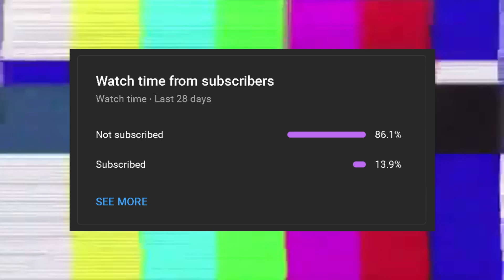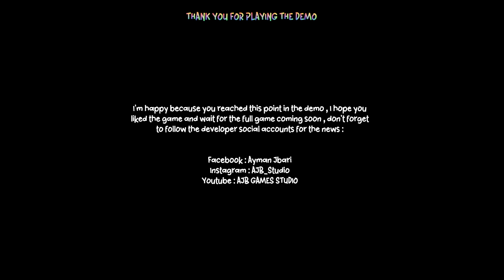THERE IS A MONSTER AFTER ME IN THIS SCHOOL!!!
💻PC CONFIGURATION:
- Intel Core i7-11370-H
- RTX 3060 Laptop GPU
- 16 GB RAM
- 475 GB of SSD

💻MY PERIFERALS:
🖥️- AOC CURVE MONITOR 240hz 0.5 ms
⌨️- RAZER BLACKWIDOW V3 TENKEYLESS
🖱️- RAZER DEATHADDER V2
🎧- REDRAGON PANDORA 2
🎙️- HYPERX DUOCAST
🪑- MATRICS OSIRIS WHITE